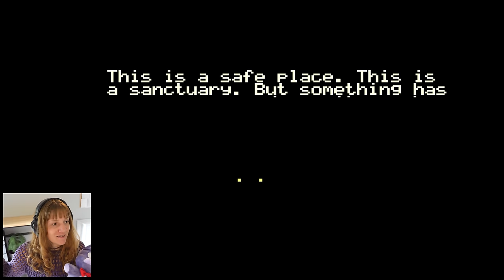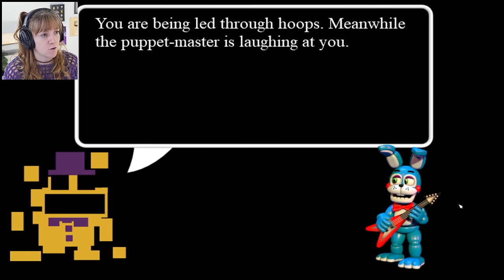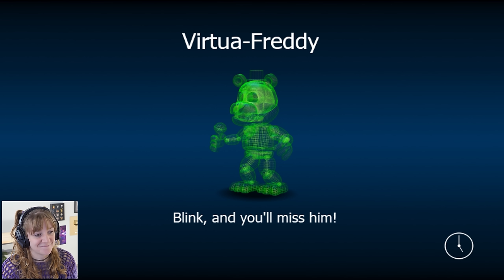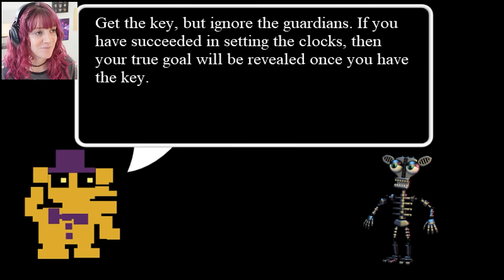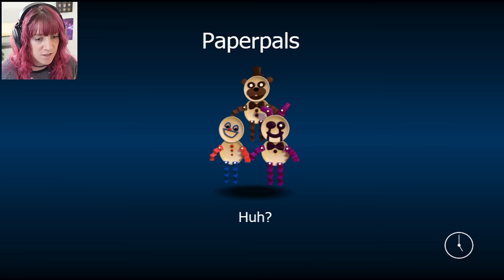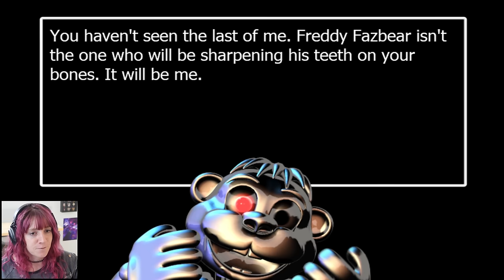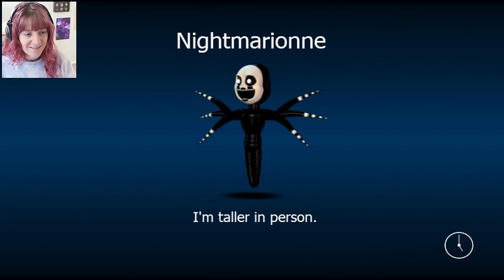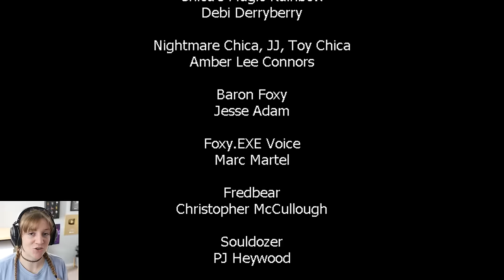Revisiting FNAF World - Full Game Play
Gotta catch 'em all! Oh wait.. wrong series.

FNaF World came out way back in 2016... that's 8 years ago you guys 0_0
So, did it hold up? Let's find out!

Thanks for your support and love, more videos coming soon!!